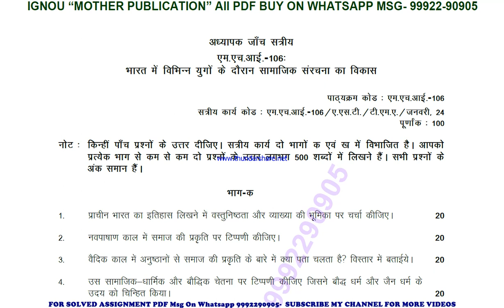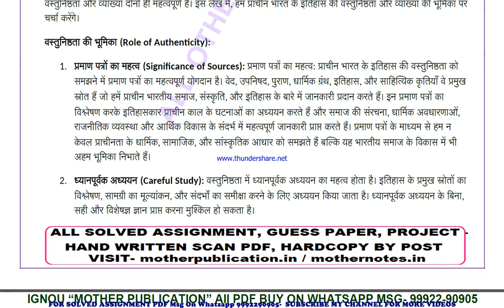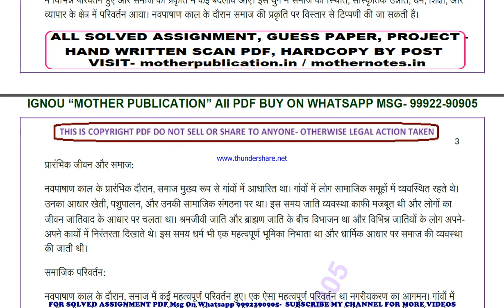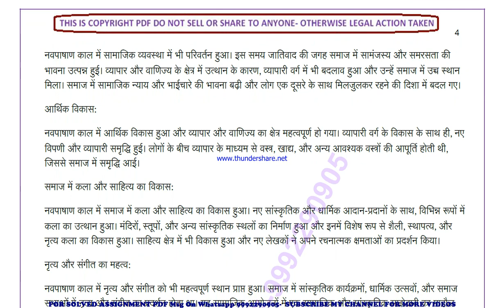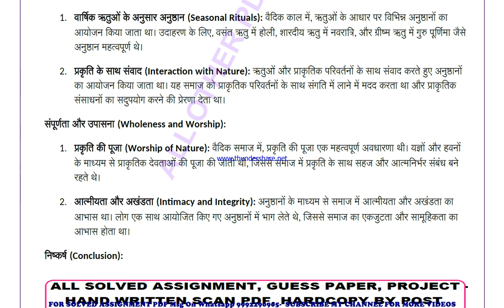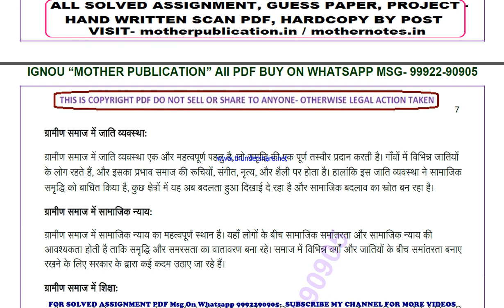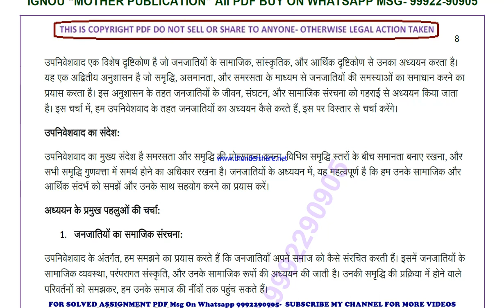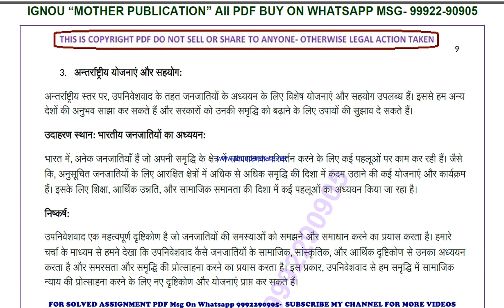mhi 106 solved assignment 2023-24 | mhi 106 solved assignment in hindi 2024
price-
bag-30rs

mahi 106 solved assignment 2023-24,
mahi 106 solved assignment 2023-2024,
mhi 106 solved assignment in hindi 2023-24 ,
 mhi 106 solved assignment free 2024,
mhi 106 in hindi solved assignment 2024,
mahi 106 solved assignment,
mahi 106 solved assignment 2023-24 in hindi,
mahi 106 solved assignment in hindi,
mahi 106 ignou assignment 2023-24 solved,
ignou mahi 106 solved assignment free,
mahi 106 solved assignment ignou 2023-24,
solved assignment ignou 2023-24 mahi 106,